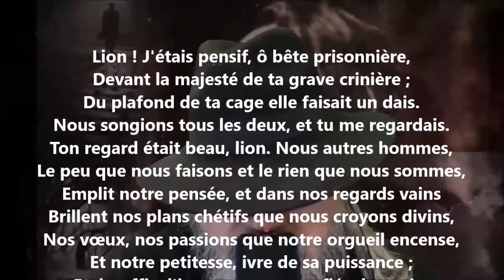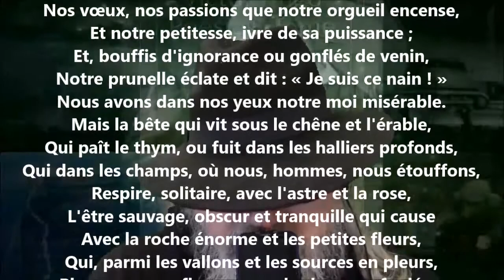Baraques de la foire - Victor Hugo lu par Yvon Jean